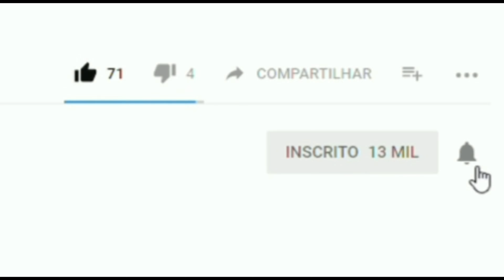LUVA HO SOCCER GUERRERO ONE HONOUR LARANJA | Novo cupom M32VENOM10 | REVIEW E ANÁLISE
vídeo novo e novidades pra Vc inscrito. Aproveite. É por Tempo limitado

Para mês de outubro aproveite
Demais meses M32VENOM

Fala galera,  aqui é o Marcelino
 (M32 VENOM).. Esse número é da minha Loja REAL GAMES SPORTS
M32 Venom é o assunto de hoje vim aqui comentar.

A ideia do meu canal é dos meus vídeos, NÃO é falar pra todo mundo EU SOU FODA,  que sou o melhor goleiro do YouTube, "apesar de muitos me considerar o melhor de 2022 e já estamos em 2023 e muita gente continua com mesmo pensamento", e muito menos o melhor do mundo, pelo contrário,  meu canal é voltado para goleiros amadores como eu,  não só goleiros pq tá cheio de linha que assiste e gosta dos meus vídeos.
O meu canal serve também para inspirar a garotada, e quem eh mais velho e pensa em parar de fazer uma atividade, afinal tem goleiros que começou a jogar futebol aos 36 anos de idade, não eh meu caso mas hoje tenho 42 indo pra 43 e tenho evoluído bastate, e não é fácil pra quem não treina todos os dia esta fora de forma e só joga final de semana com dores musculares e nas juntas ósseas, como ombro, joelho e nas costas com cirurgia de tendão de Aquiles.
Na minha juventude eu larguei o futebol profissional e me preocupei em estudar,  trabalhar e foquei na minha família..  O YouTube era só um hobby e que ganhou muita importância na minha vida.

Não me arrependo NEM UM POUCO do caminho que escolhi, vejo de perto como é difícil ser um goleiro profissional, vejo de perto muito goleiro que é FUDIDO de bom, cata muito, mais q eu e que tem que trabalhar de Uber pq o que ganha como profissional ou não tem mais oportunidades, não consegue paga suas contas.

Tenho minha própria loja REAL GAMES SPORTS, de artigos e Material esportivo COMO LUVAS E CHUTEIRAS, de onde tiro meu sustento na honestidade e com Preço JUSTO, ALÉM DE TER MINHA PRÓPRIA ESCOLA DE GOLEIROS HA ONDE MANTENHO MINHA FORMA E APRIMORO MINHAS TÉCNICAS E CONHECIMENTOS SENDO ASSIM NÃO DEPENDO DO YOUTUBE PRA VIVER, Q CONTINUA SENDO UM ROBI com grandes benefícios pra mim e pros meus inscritos como Cupom em vários sites M32VENOM.

LEMBRANDO Q TEMOS RIFAS. E CENTENAS DE PESSOAS JÁ SE BENEFICIOU COM ELAS GANHANDO LUVAS DE GOLEIRO E ATÉ CHUTEIRA. ENTÃO PARTICIPE VC TAMBÉM.
Entre nesse grupo do nosso telegram q vem crescendo cada dia mais.

E tudo q eu ensino mostro e falo no meu canal e nos vídeos são coisa q eu aprendi e me adaptei, são coisas q eu gosto e faço então indico pra todos vcs q assistem meus vídeos.

E não esquece de curtir, comentar e compartilhar.

Compre
NA REAL GAMES SPORTS

Professores
Leoni de Paula
Cref 042499-G/MG
Auxiliares

Kwai e Tiktok é Twitter = @M32VENOM